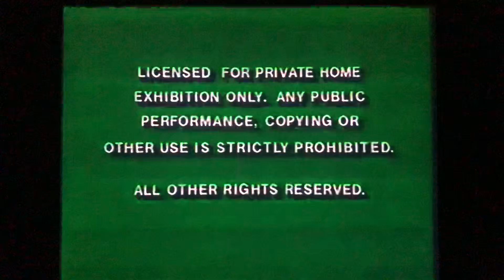Green FBI Warning Screen (1991-1997) Canadian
Taken All Disney, Touchstone, & Hollywood Pictures VHS